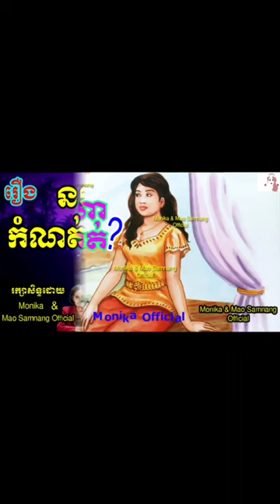ឈុតក្នុងរឿងនរណាកំណត់ភាគទី៦ |Scene in Who Determined Part 6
Hi all dear in this video I wanna to show you about Khmer#Novel Scene in Who Determined Part 6 I hope you like and enjoy it thank you so much for watching my video please subscribe to my channel for more story thank you.
សូមស្វាគម៌មកកាន់ឆាណែលយើងខ្ញុំក្នុងវីឌីអូនេះយើងខ្ញុំនិងធ្វើការនិទានរឿងប្រលោមលោកខ្មែរ(ឈុតក្នុងរឿងនរណាកំណត់ភាគទី៦)ជូនពុកម៉ែបងប្អូនស្ដាប់លំហែអារម្មណ៍យើងខ្ញុំសង្ឃឹមថាបងប្អូនចូលចិត្ត​នៅក្នុងរឿងនីមួយៗសុទ្ធតែមានសារអប់រំ...សូមបងប្អូនជួយចុចSubscribeដើម្បីទទួលបាននូវវីឌីអូជាច្រើនទៀតសូមអរគុណ!

»»» Title :Scene in Who Determined Part 6
»»» Written by : Ms  Mao Samnang
»»» Voice Recording : Ms Yaeu Thida